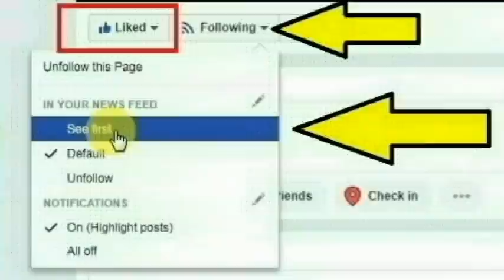விழுப்புரம் கீழ்பெரும்பாக்கம் வடக்கு ரெயில்வே காலனி பகுதியை சேர்ந்த விஜி செய்ததை பாருங்க|Thoothupura